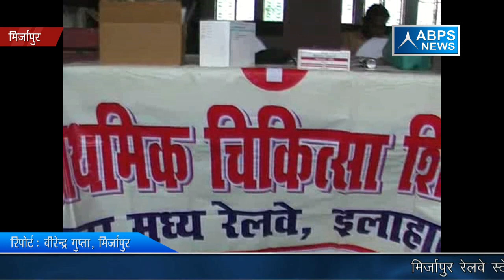मीरजापुर रेलवे स्टेशन पर नवनिर्मित पैदल उपरिगामी पुल व सौरऊर्जा एवं वाई-फाई का लोकार्पण